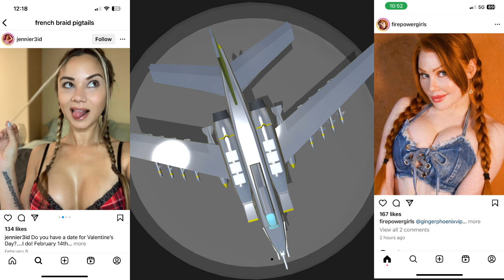not so FRIENDLY SKIES